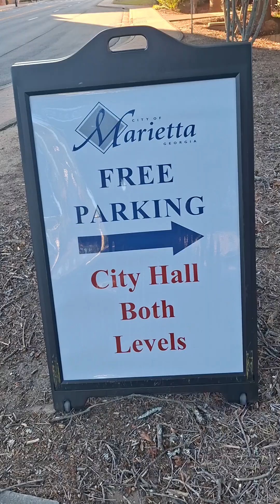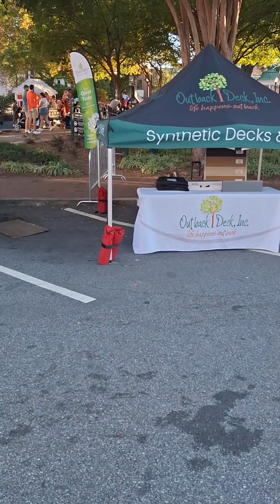Don't me alone. Come with me for free parking free stuff AtlantaMarietta Square 8 am - 5 pm Today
FREE EVENT JUST FOR YOU IN ATLANTA GEORGIA

$marjoriecashstar

don't baloney

podcast Podcast